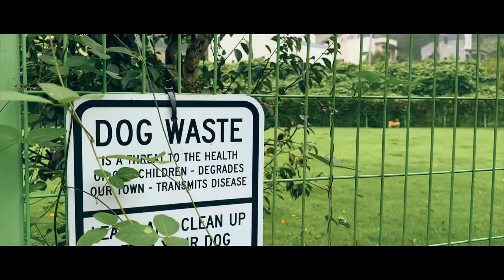습습한 아침 8월9일